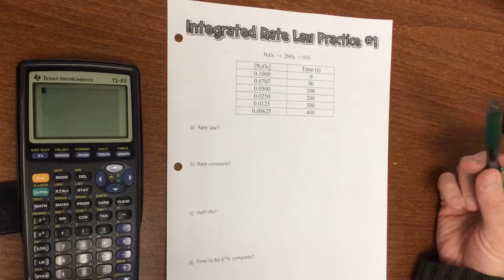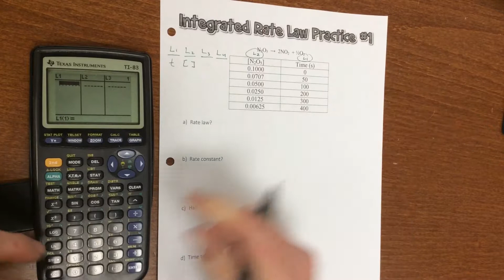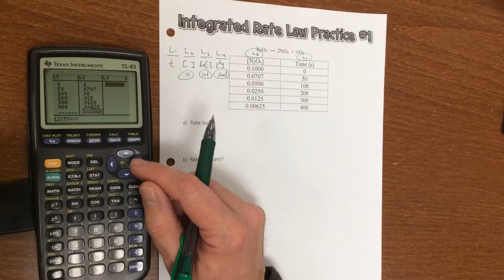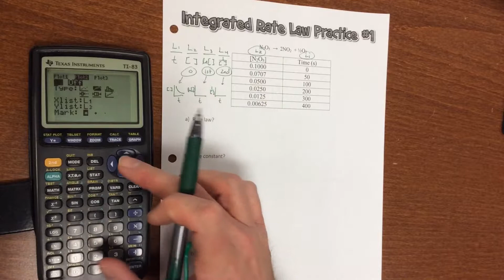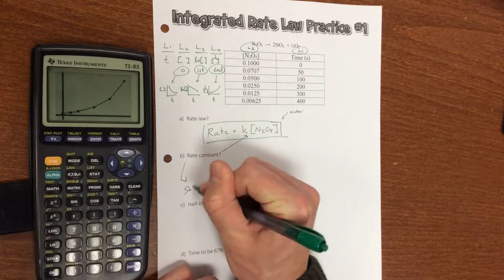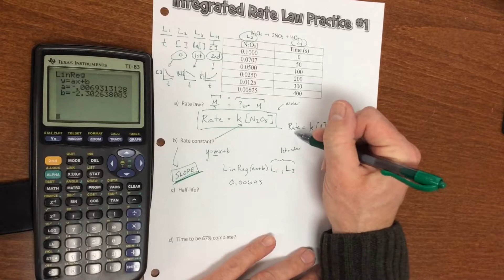How to do Integrated Rate Law Problems with a Graphing Calculator (Kinetics)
AP Chemistry Kinetics Help